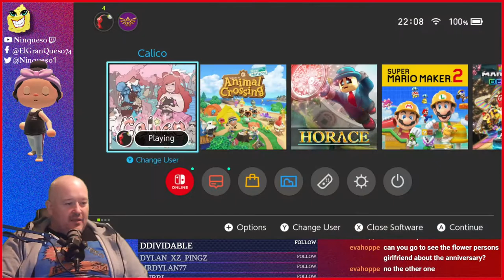Calico Time #2. Streamed 30th Dec. 2020